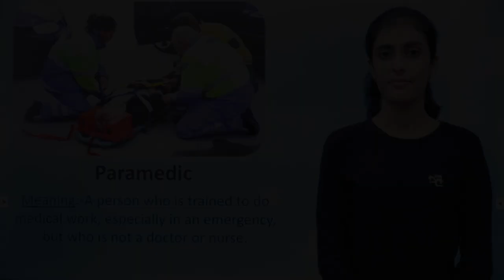Health Vocabulary:- Paramedic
Meaning:-A person who is trained to do medical work, especially in an emergency, but who is not a doctor or nurse.